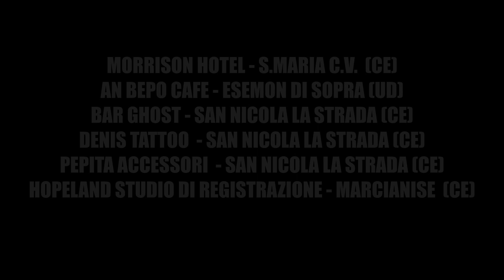Lea Ercolani & The Black Rocket Soul - La Isla Bonita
The Black Rocket Soul – La Isla Bonita
Thank's to “EYE OF THE TIGER” (SURVIVOR) E “LA ISLA BONITA” (MADONNA) for the inspiration to our arrangement.

Directed & Production: LEA ERCOLANI
Camera & Editing Video: LUIGI DE LUCA
Recording, Mixing & Mastering: HOPELAND STUDIO

MUSICIANS:
LEA ERCOLANI: SINGER
GUITAR: LORENZO SCALERA
BASS GUITAR: ORESTE PRINCIPE
DRUMS AND BACKING VOCALS: LORD BLACKWOOD

Have appeared in this video:

MAESTRO PEPPE D’APICE MOVING ART
ACTRESS: NATASHA TANZARELLA

THANKS:
PALESTRA “MOVING ART” ACADEMY (S. Nicola la Strada – Ce)
MORRISON HOTEL Sala prove (S. Maria C. V. – CE)
An Bepo Cafè (Esemon di Sopra - UD)
Bar Ghost (S. Nicola la Strada – CE)
Denis Tattoo (S. Nicola la Strada – Ce)
Pepita Accessori (S. Nicola la Strada – Ce)
Hopeland Studio di registrazione ( Marcianise – Ce)